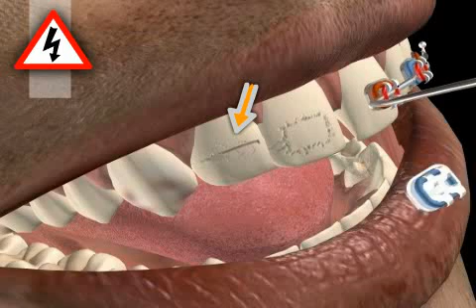Bracket Abnahme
Bracketabnahme bedeutet die Entfernung der Brackets nach der Zahnspange, dies ist schmerzlos, manchmal können Sie eine leichte Spannung am Zahn spüren.